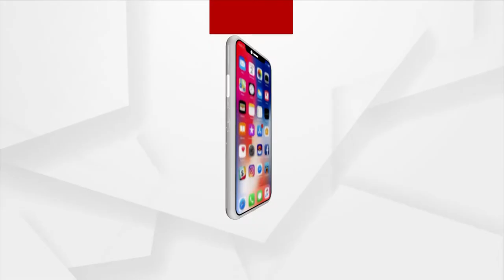Durga Puja 2022: Italy's Trevi Foundation Hall Theme Puja Pandal in Kolkata